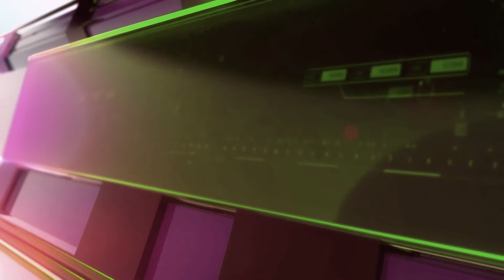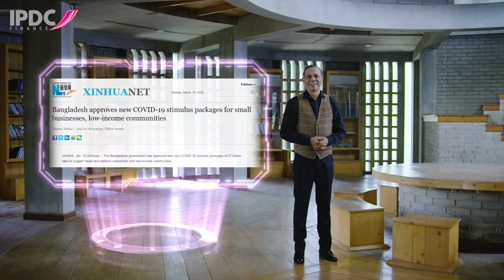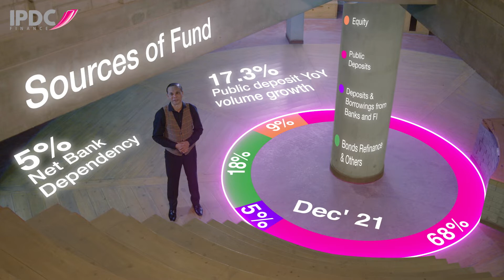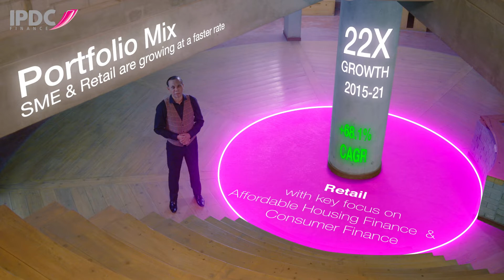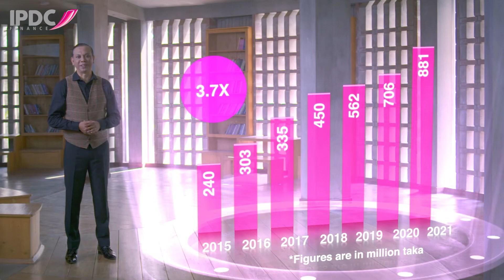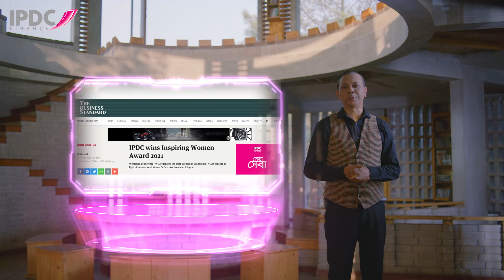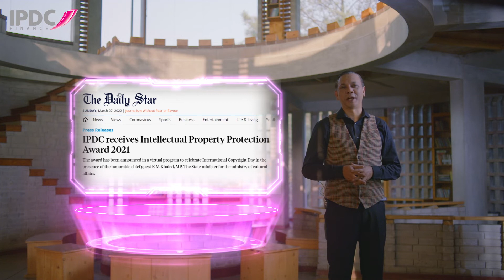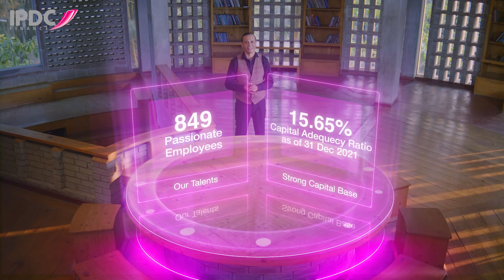IPDC Investors meet 2022 Q4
Brand: IPDC Finance
Agency: Madmen Digital
Campaign: Investors meet
Director: Bidhan Saha
Production: HoloFilm Studios
D.O.P: Kawser Hamid
Production Designer: Topu Shaha
Chief AD: Shekh Md AL Imran
Assistant Directors: Atqiya Maisha, Abdullah Fahad, Fahadur Rahaman Prince
Camera crew : Rubel, Tareque, Babu, Sadek
Gaffer : Mahfuz
Light crew : Nazrul, palash,Ridoy 1,Nazmul
On spot Sound : Vakto
Online editor : Shawon
Genaretor : Rahaman
Production boy : Anwar, Hasib, Raihan
Transport : Anwar, Liakat, Shawkat, Shafiq, Zaman, Mintu
Makeup : Hasan
Makeup assistant : Rahim
Art & props : Razib & Masud